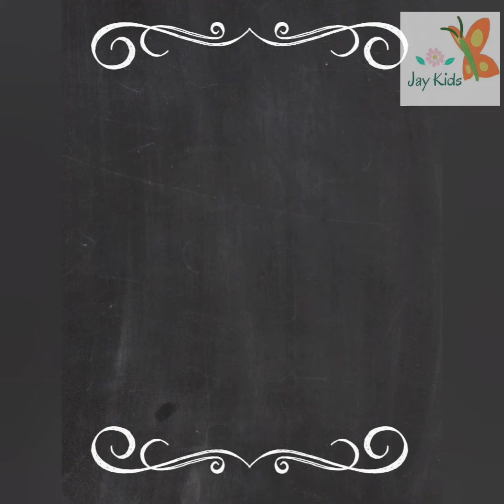Jacó e Esaú👱‍♂️🧑‍🦰História da Bíblia para crianças Hora acordar lições bíblicas curtas infantil EBD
Jacó e Esaú👱‍♂️🧑‍🦰História da Bíblia para crianças Hora de acordar lições bíblicas curtas manhã infantil EBD

📖História da Bíblia:  Jacó e Esaú

Isaque tinha 40 anos quando se casou com Rebeca,  ela não podia ter filhos,  então Isaque começou a orar por ela.
Sua oração foi atendida e Rebeca ficou grávida de gêmeos. O primeiro que nasceu era ruivo e muito peludo e foi dado o nome de Esaú, o segundo segurava o calcanhar do primeiro foi chamado de Jacó.

Wake up time with bible story 📖

Histórias bíblicas feito logo pela manhã, para a criança acordar com aprendizado!❤️

Rotina matinal infantil com checklist para reforçar a rotina da criança e assim o ajudando a criá-lo!

♥️A criança aprende a criar uma rotina da manhã com a  Hora de Acordar✔️e aprende uma lição bíblica📝

Lições bíblicas
Lição infantil
A criação bíblia
Abraão
Moisés
Jesus Cristo
Isaque e Abraão
Sarai
Sara e Abraão

365 Histórias bíblicas